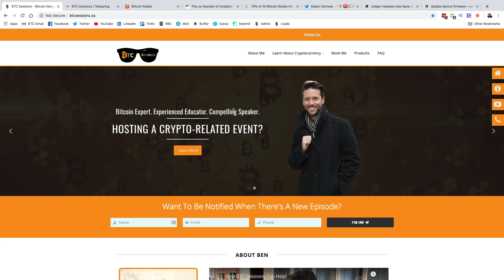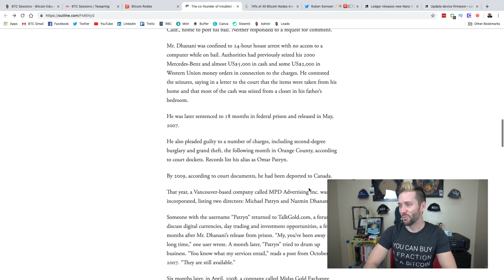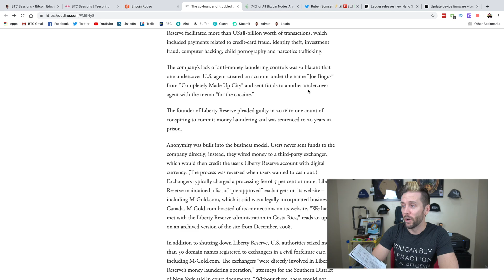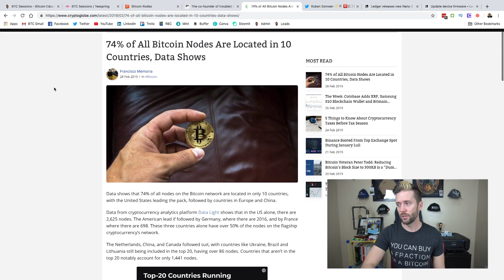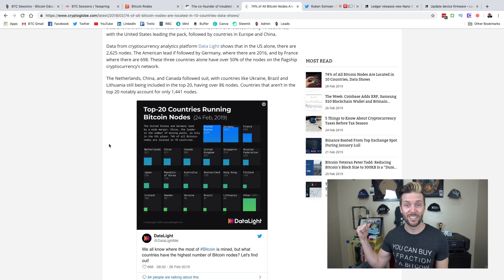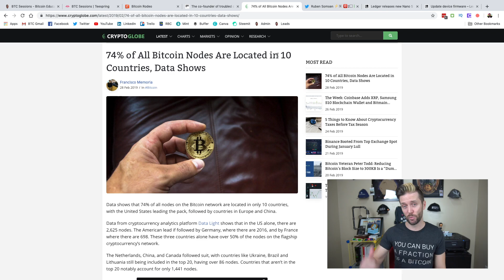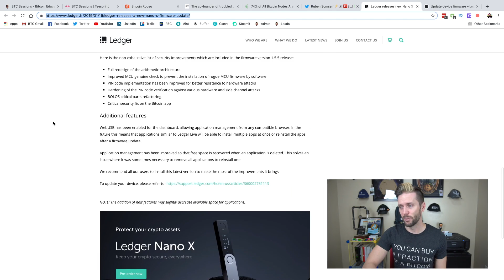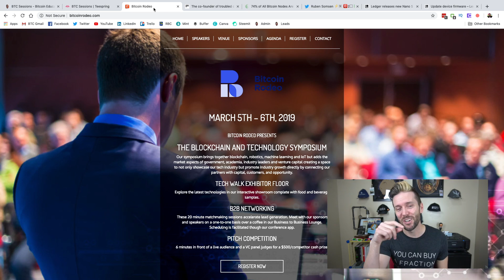QuadrigaCX Co-Founder: Convicted Felon/Fake Name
The co-founder of QuadrigaCX – Michael Patryn - has apparently been outed as Omar Dhanani, a convicted felon using an alias. To read the full story with all relevant connections, head here:

Are Bitcoin nodes centralized? 74% of nodes are in 10 countries. What does this mean, if anything?

Ledger Nano S has a critical security vulnerability that needs to be updated. Follow the instructions and update your device to ensure you are not a target!

BITCOIN
3NZjB2Fkz6FzHtqDsxJEdWVeeFQfSttK9X

PAYNYM
+polishedband886